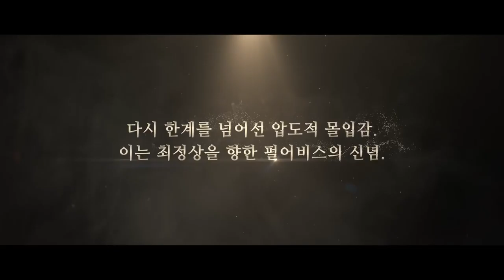Black Desert Online Remastered Trailer